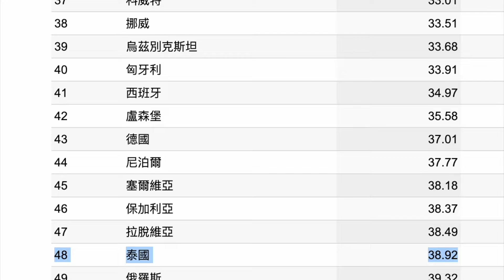聊聊最近的柬埔寨賣豬仔事件，什麼樣的人才叫“同胞”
大家好，我是曼谷貓。
近來由於柬埔寨賣豬仔的事件被踢爆，整個東南亞的治安狀況也讓不少人擔心，我作為一個去過柬埔寨三次的人，來和大家分享一點經驗。

段落：
0:00 我在柬埔寨的經歷
7:02 泰國會受到影響嗎
8:25 如何防範詐騙
10:12 結語

▼微信公众号
@曼谷实验室【bkklab】
▼中文网站